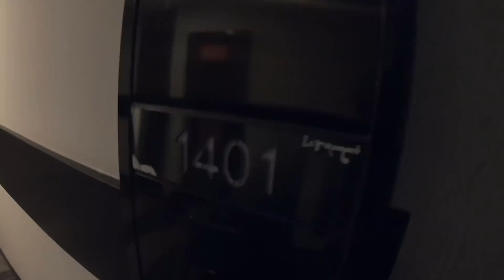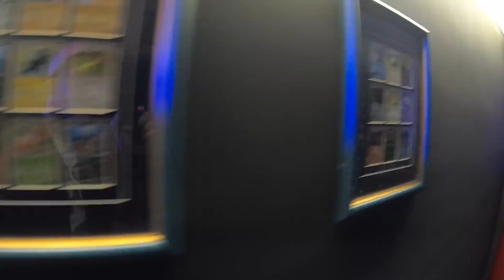KRSTDRFT drift lifestyle vlog #261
Promo kód na slevu